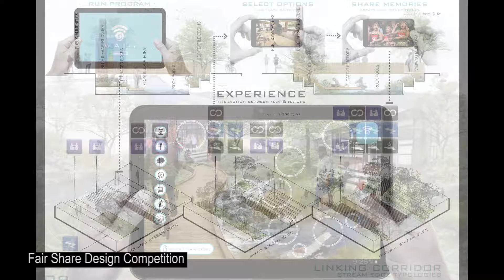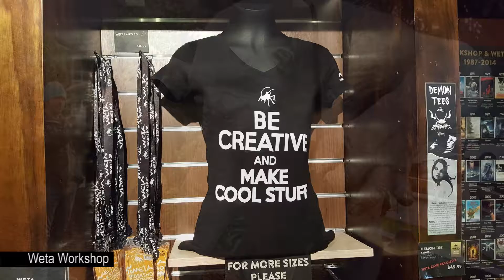New Zealand Traveling Studio - Fall 2016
A combination of architecture, landscape architecture, and urban planning 6th year graduate students went to study and experience New Zealand for 10 days.